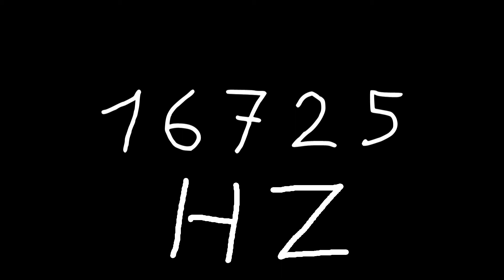16725 hz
Just sound.

chords
sounds
noise
tone
noises
tones
audio
wave
waves
sin
sine
sinus
sinoid
heart
heartbeat
resonancy